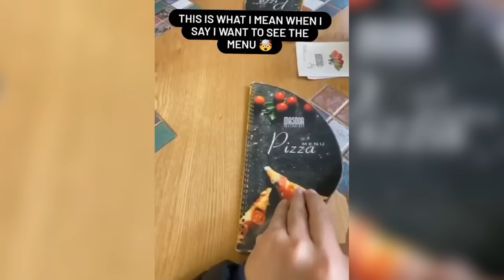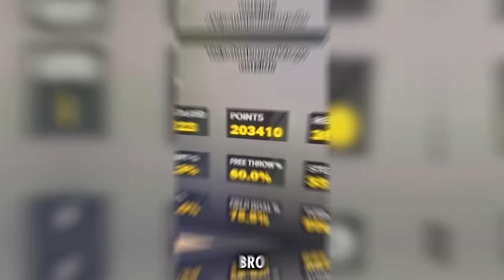People Who Had Too Much Free Time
I found People Who Had Too Much Free Time on the internet!